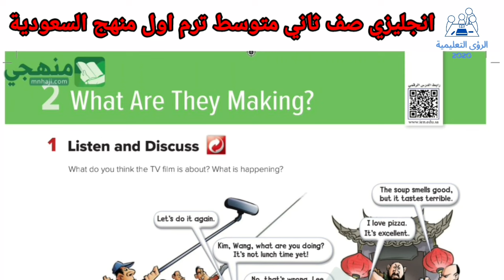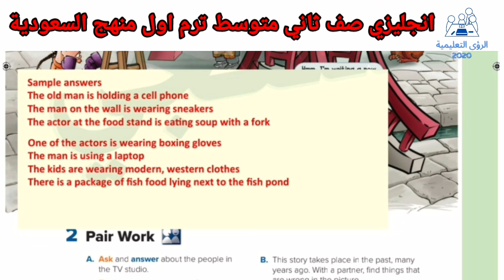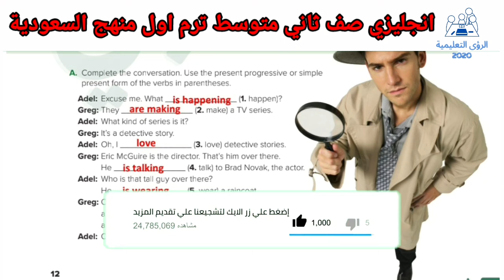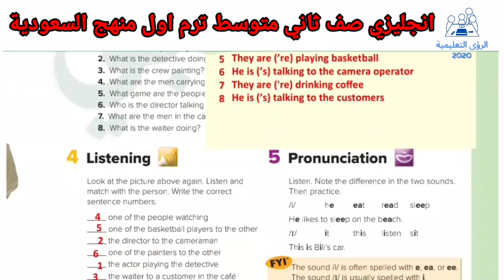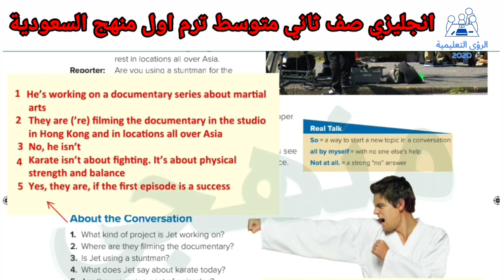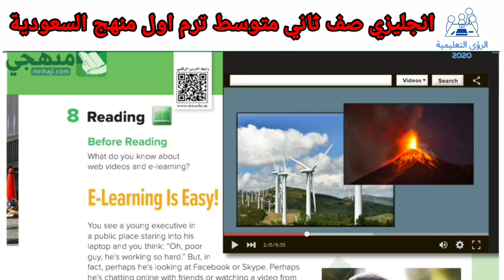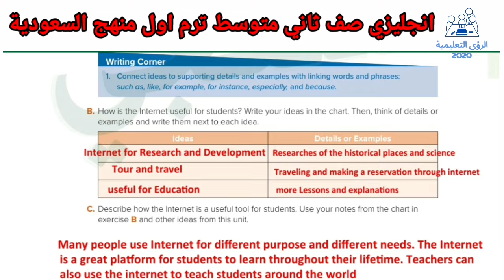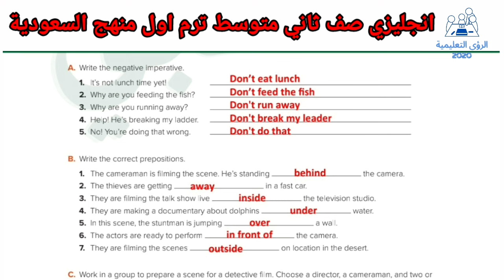حل كتاب انجليزي صف ثاني متوسط ف 1| Super Goal 2 | الترم الاول 1446 | الوحدة الثانية | منهج السعودية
حل كتاب الطالب انجليزي صف ثاني متوسط ف1 ، Super Goal 2  ، الوحدة الثانية What are they making لطلاب صف ثاني متوسط الفصل الدراسي الاول 1446 المملكة العربية السعودية .

تابعوا مدونة الرؤى التعليمية على الرابط التالي :
تابعنا علي التليجرام على الرابط التالي :